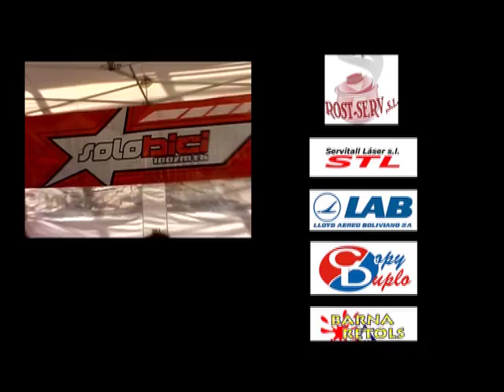MARCHA BTT CASTELLDEFELS